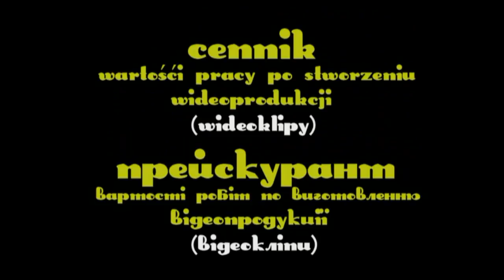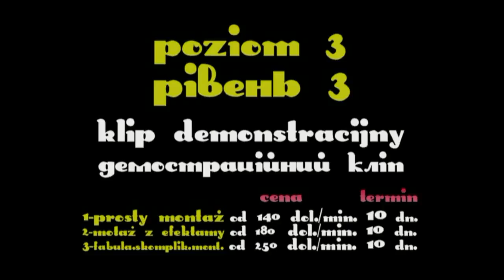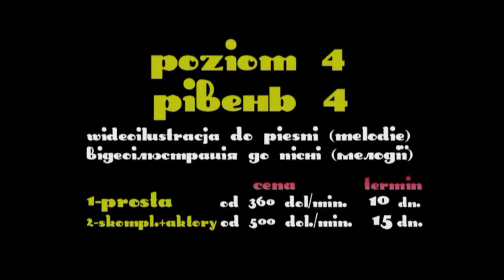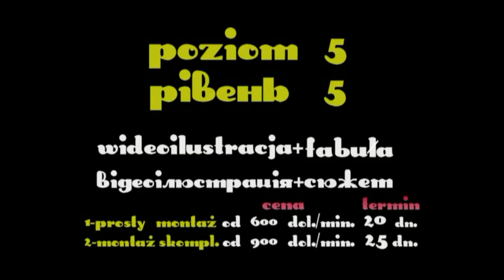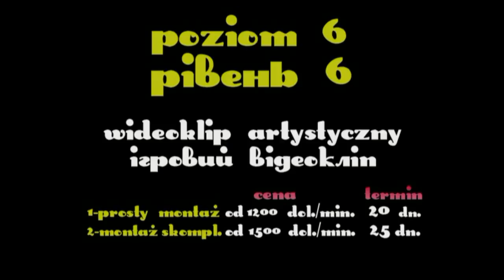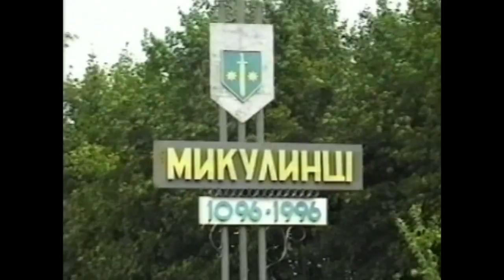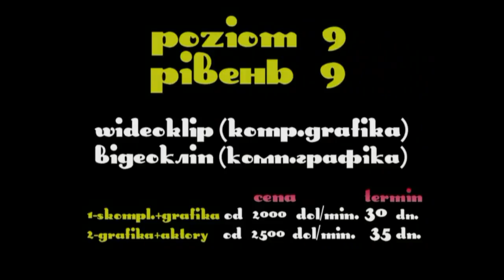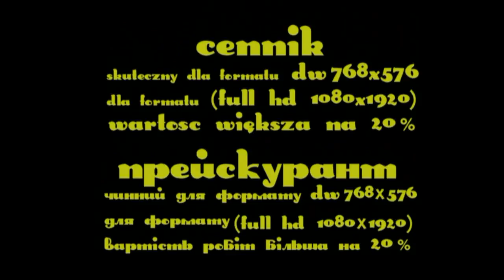CENNIK ПРЕЙСКУРАНТ вартості виготовлення відео кліпів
Прейскурант містить 9 рівнів складності виготовлення відеокліпів і  вартості оплати робіт кожного рівня.                                    Cennik zawiera 9 poziomów trudności wyrobu wideo klipów i kosztu opłaty prac każdego poziomuю